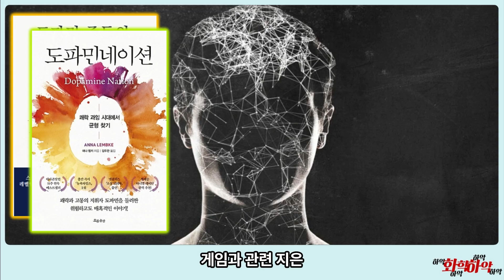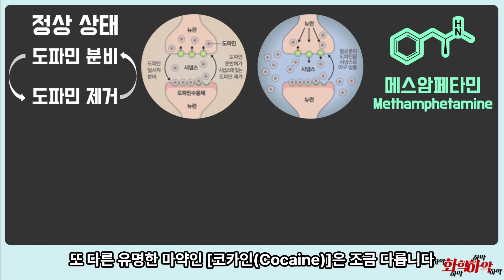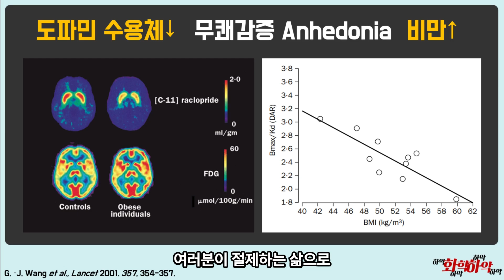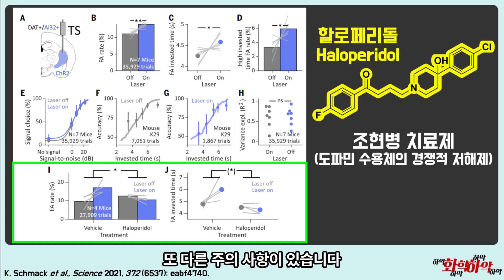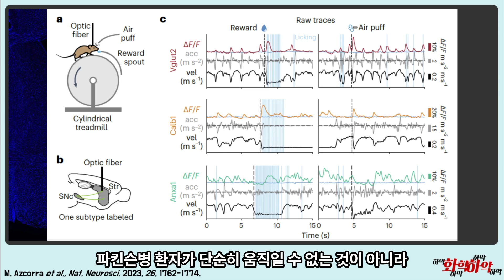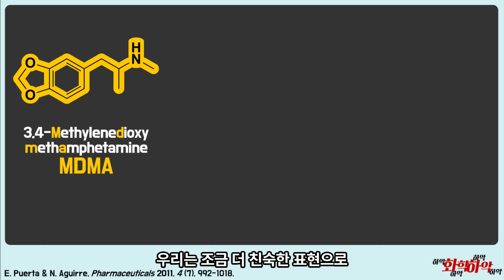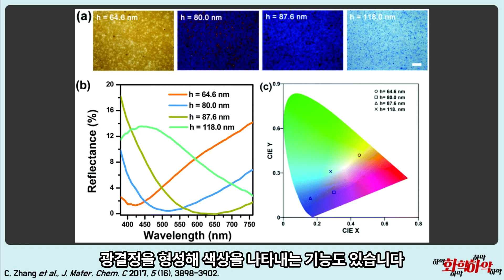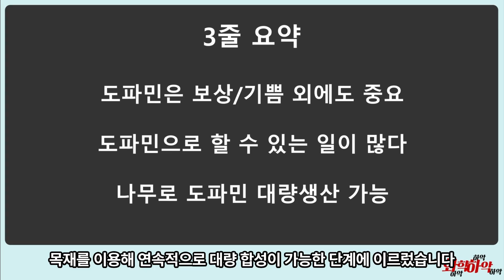도파민 중독? 반대로 도파민이 없으면 일어나는 문제들!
도파민 과다의 시대, 당당하게 살아간다!
도파민이 작용하는 여러 이야기들!
비만도, 기억도, 운동도, 환청도 모두 도파민에 달려있다

[00:00] 인트로
[00:20] 도파민 중독
[01:18] 행동 별 도파민 분비량
[02:28] 마약과 도파민
[03:47] 도파민과 비만
[05:09] 도파민과 환청/환각
[07:24] 도파민과 운동능력
[08:54] 도파민과 기억
[11:54] 도파민으로 엑스터시 합성?
[13:49] 도파민의 응용
[14:51] 나무로 도파민 만들기